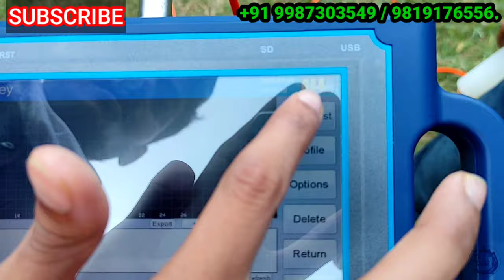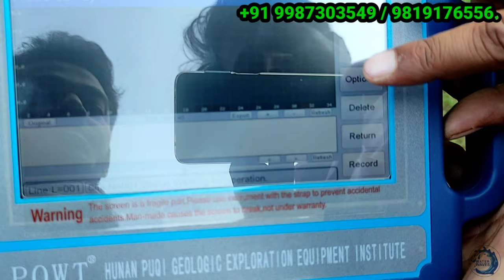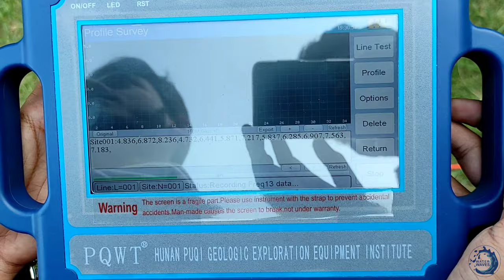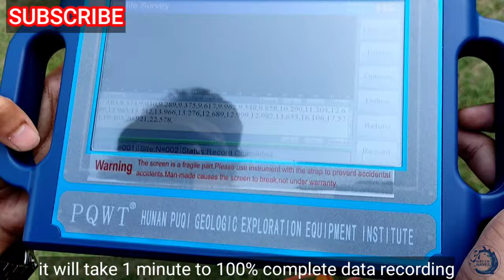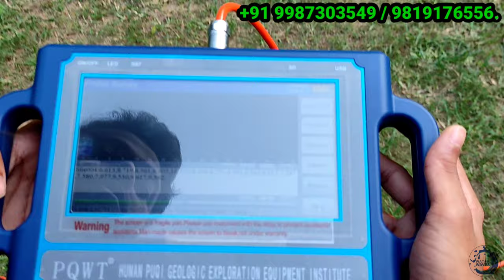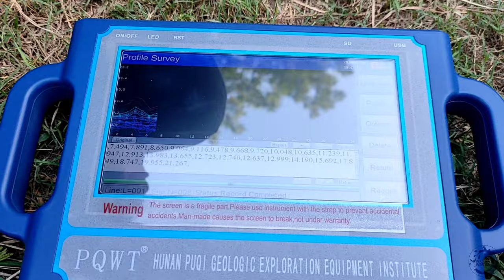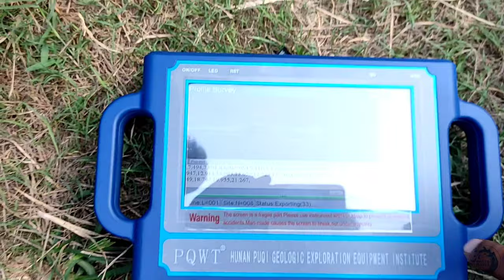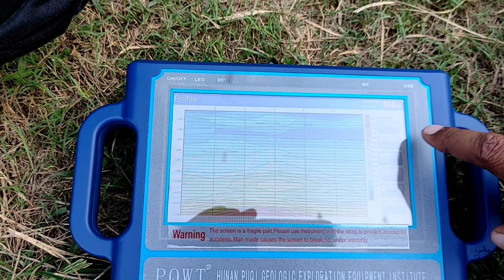water detector pqwt tc300 / PQWT S500 Water Detector Full Training In Hindi | call: +91 9987303549.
I Am Rajesh Vishwakarma From "Water Waves".
The advantage of  PQWT-TC underground water detection.
1. Be suitable for plain, hill, mountain land, highland, basin all kinds of geologic structure application;
2. Automatic mapping in the instrument, get drilling position and depth result at site.
3. Professional user group offers 24 hours after sale service.
4. The average accuracy of more than 90% from user’s feedback.
5. Four languages including English/Spanish/French/Arabic are optional.
6. It is widely used for drinking water, agricultural irrigation water detection.
7. Non-professionals can learn the operation way in 5 minutes.
8. only 1-2 people can operate.
9. Two years warranty.

We are Supplier Of Any Types Of Water Work Equipment Supplier
Water Detector, Security Hand Held Detector,
Thankyou .

Quest metal detector , Indian metal detector , Gold detector india WATERWAVES , metal detector ,
 hobby metal detector ,Gold finder machine,

We are Wholesale Supplier in India of  Metal Detector or Water Detector machine  and GPR as ( treasure hunting machine. Gold metal Detector machine, Underground metal Detector machine, Cable and pipe Locator , Water Detector machine, Underground water detector machine , Water Bore well finder machine and Ground Penetrating radar ( GPR )